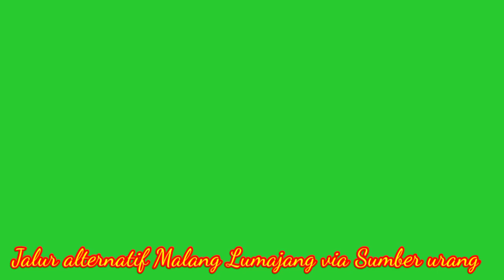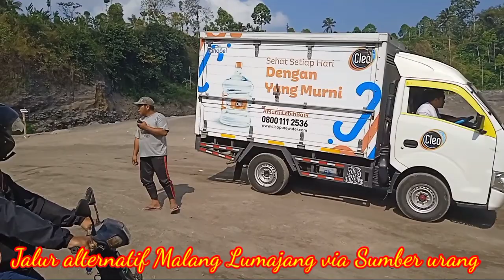Jalur alternatif Malang Lumajang via Sumber urang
Akibat jembatan putus
jalur penghubung antar kabupaten
jalur alternatif Malang Lumajang
jalur lintas selatan